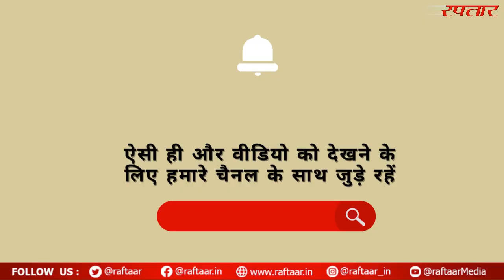रोड के बीचो-बीच मिला भारी भरकम सांप, देखें फिर क्या हुआ..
इंस्टाग्राम रिल्स पर कई ऐसी वीडियो डाली जाती हैं जिसमें कई अच्छी और बुरी होती हैं। कभी इन वीडियो को देखकर हमें खुशी होती है तो कभी दुख। ऐसा ही एक वीडियो इंस्टाग्राम पर देखा गया।